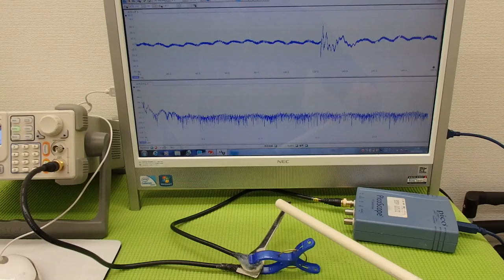超音波プローブによる金属部品の表面改質 （超音波システム研究所 ultrasonic-labo）